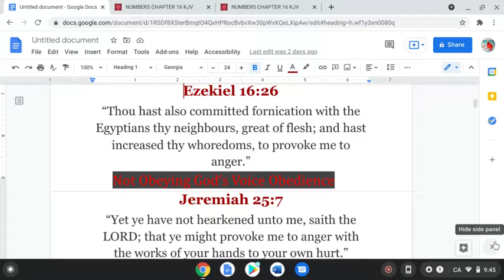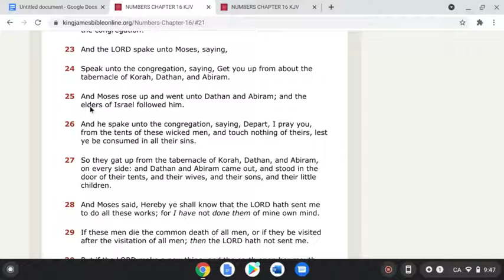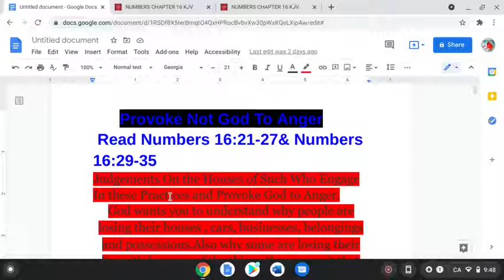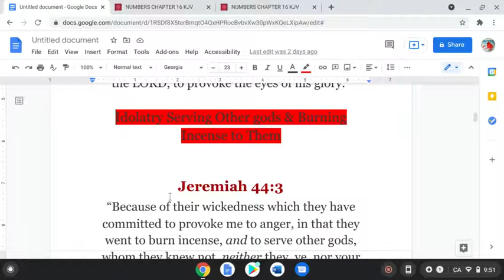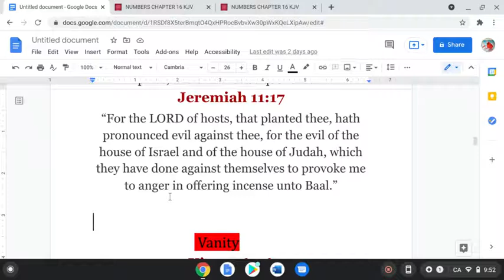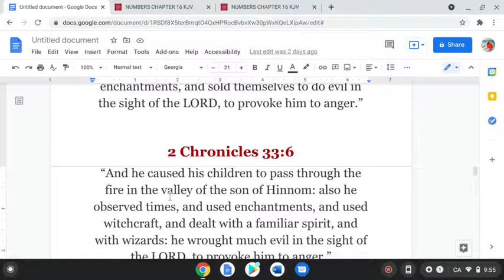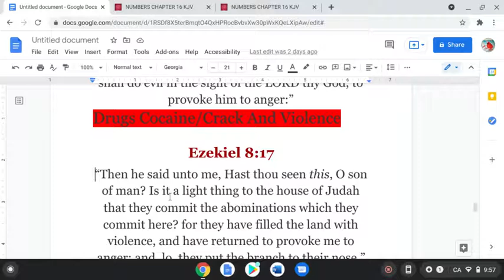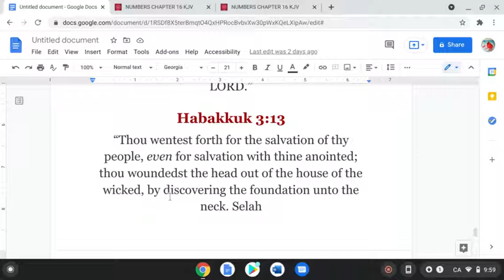Judgements Falling On Those Who Provoke God To Anger!